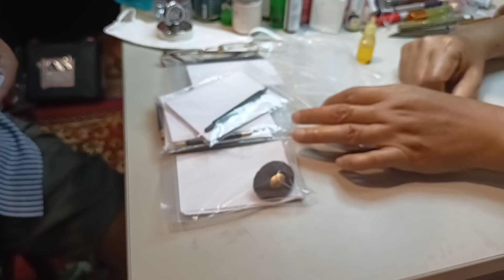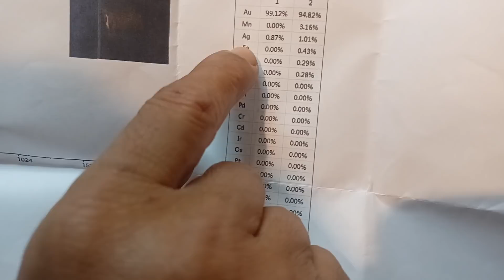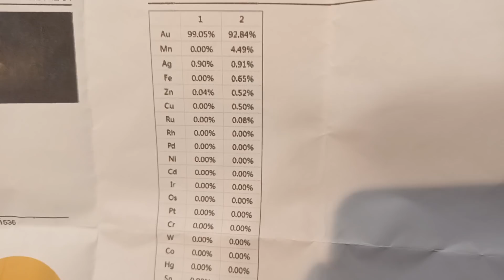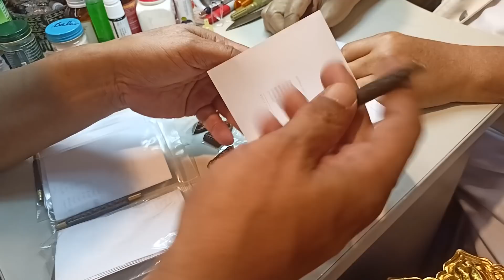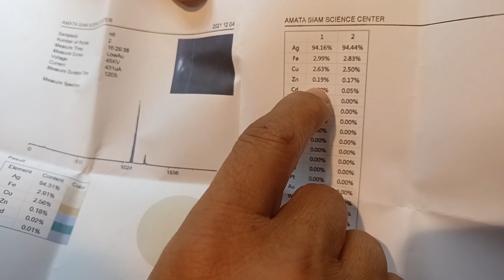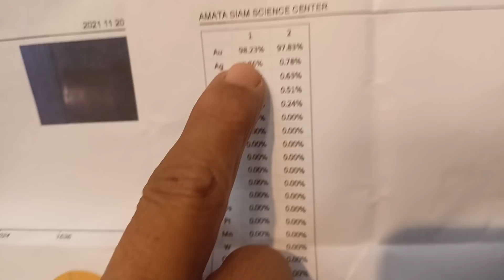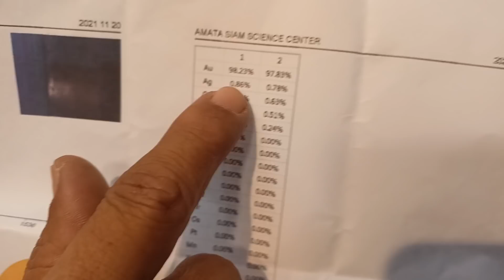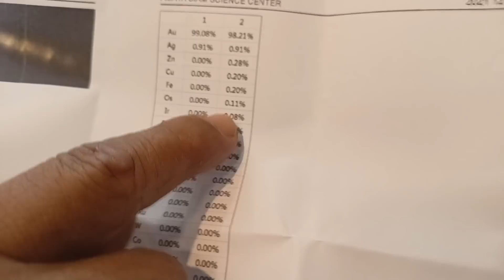สุดหายากสุดๆ!..ใครไม่มีแต่"โกอ้วน"มี! ตะกรุดหลวงปู่เอี่ยมเนื้อทองคำ หลวงปู่ทวดเนื้อกัลปังหาดำพันปี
สุดหายากสุดๆ!..ใครไม่มีแต่ "โกอ้วน" มี!...

ตะกรุดหลวงปู่เอี่ยมเนื้อทองคำ หลวงปู่ทวดเนื้อกัลปังหาดำพันปี